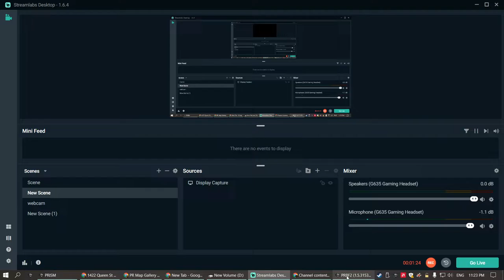luvboat squad pushes all the way to Radar PROJECT REALITY 2021 12 23 23 21 37